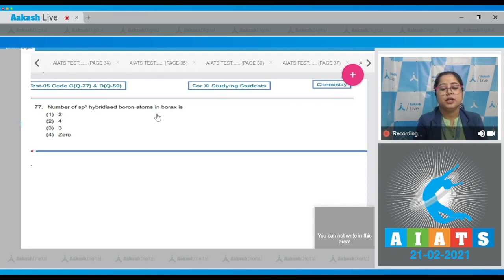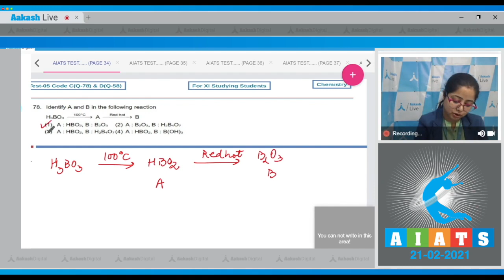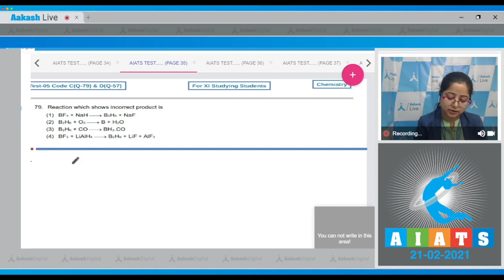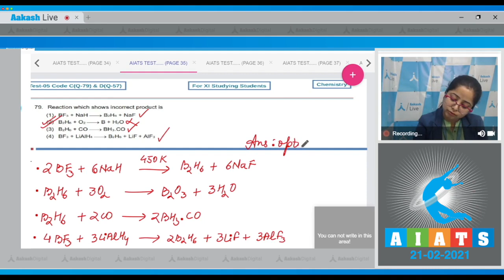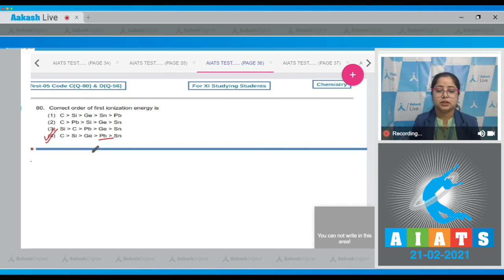AIATS TEST 5 Code C&D For XI Studying Students CHEMISTRY TYM MEDICAL 2020 Q 76 to 80